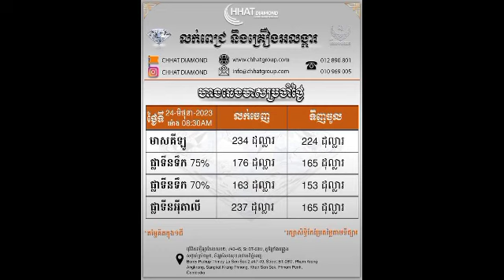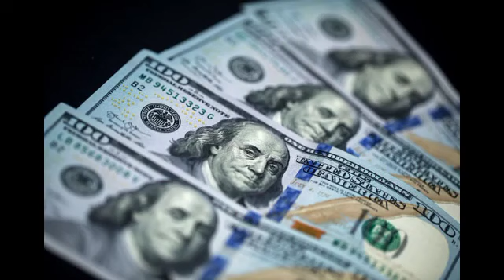តម្លៃមាសគីឡូតាមហាងនីមួយៗ| ធនាគារកណ្តាលចាប់ផ្តើមប្រមូលមាស |24.06.2023